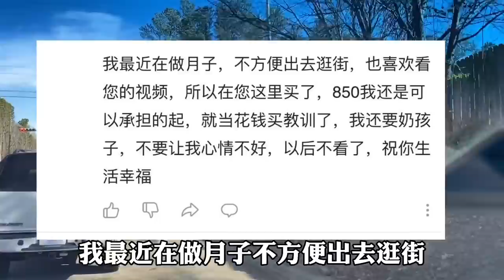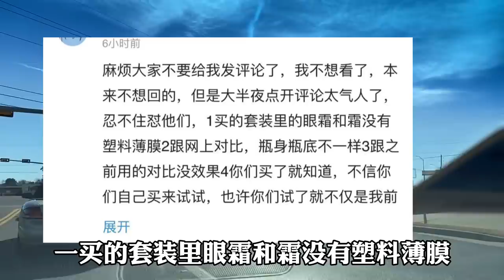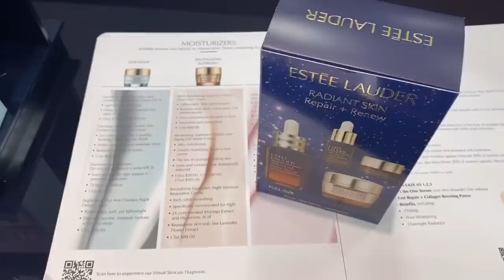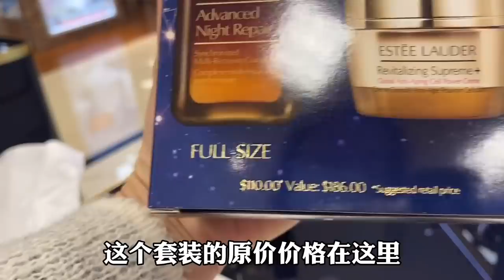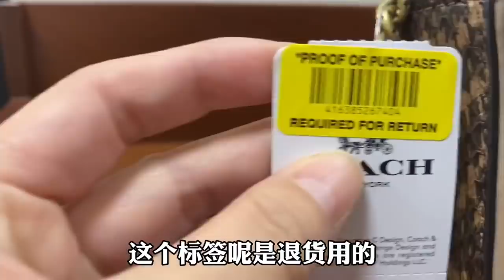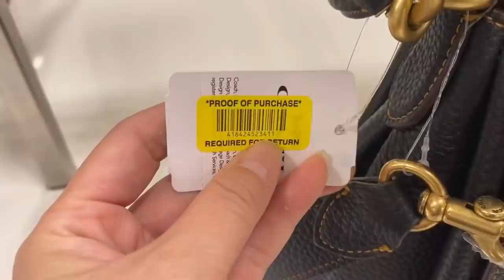芳姐賣假貨？做人對得起良心！看看真正的美國商場什麽樣